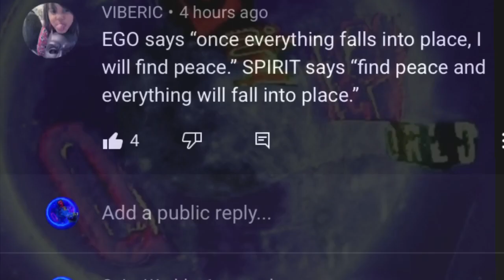Proof: Deontay Wilder & Mark Breland Truth video Facts No Feelings! What really happened